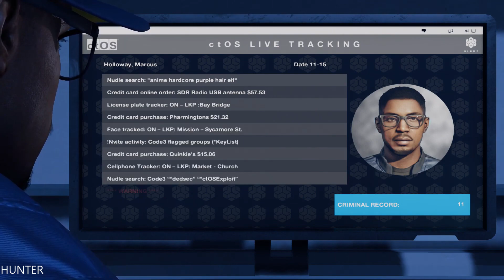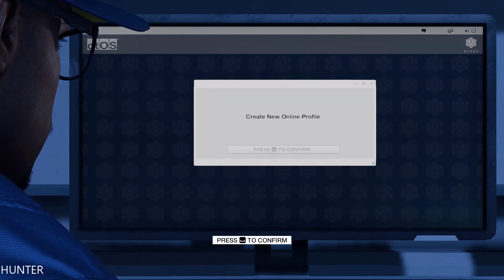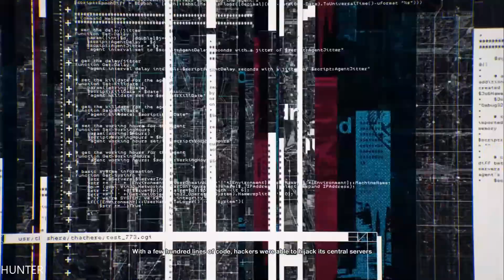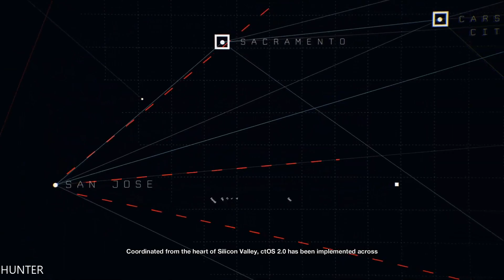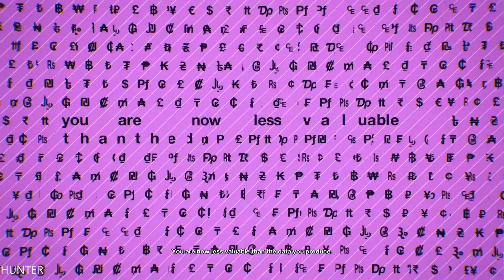Watch Dogs 2 Walkthrough Gameplay Part 1 LETS PLAY (1080P60FPS)